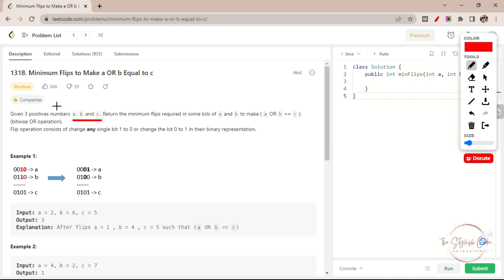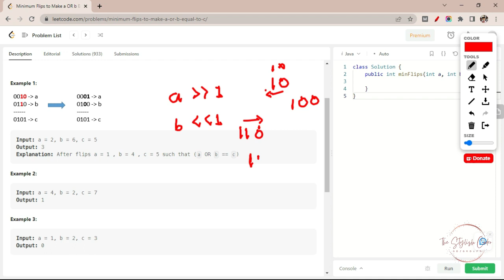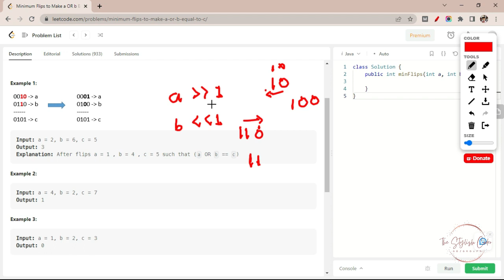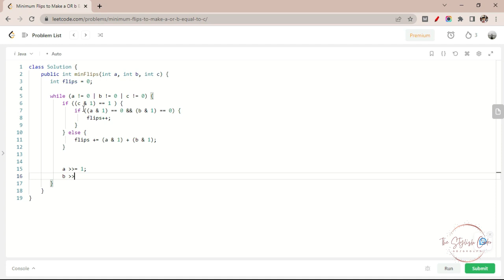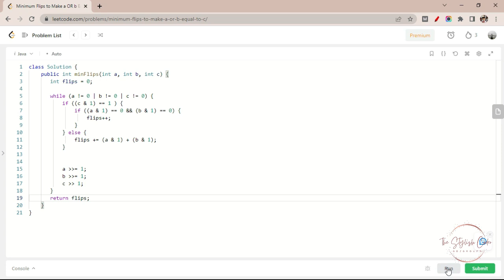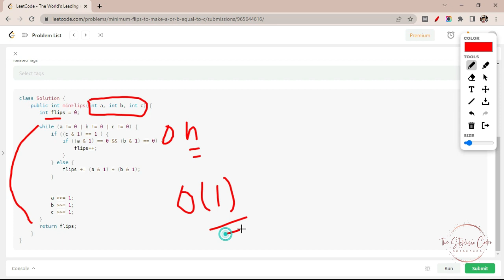1318. Minimum Flips to Make a OR b Equal to c Leetcode | DSA | Bit Manipulation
I'll be going over a solution to Minimum Flips to Make a OR b Equal to c on LeetCode using Java. I'll walk you through my thought process and explain each step of the solution in detail.

The  Minimum Flips to Make a OR b Equal to c is a Medium level problem on LeetCode that challenges your skills in Bit Manipulation.
With this solution, you'll gain a deeper understanding of the problem and learn some valuable techniques that can be applied to similar problems in the future.
Whether you're a beginner or an experienced programmer, this video is for you. So grab a cup of coffee, sit back, and enjoy the tutorial!

***📸 My Gears🎧 ***
Red Gear Gaming Headphone

*** 📝Timeline 📝***
00:00 Problem Statement
01:03 Examples
03:23 Solution Approach
11:05 Writing Code
14:37 Time and Space Complexity